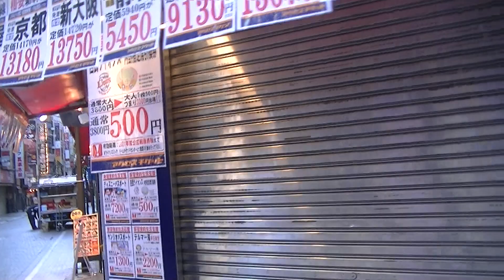新宿三丁目は回転ずしもおいしいぞ 大内智久シゴトノジカン素材